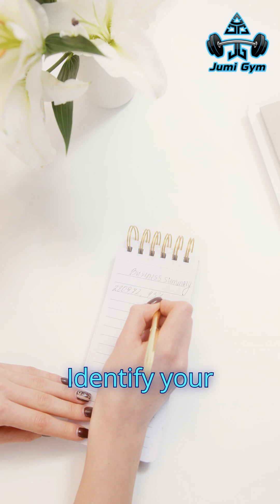5 Science-Backed Morning Habits That Triple Your Energy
Wake up exhausted every morning? Science reveals your first 60 minutes determine your ENTIRE day's energy and productivity.
In this video, I break down 5 research-backed morning habits that can triple your energy levels:
💧 Hydrate Immediately - Combat overnight dehydration
☀️ Get Morning Sunlight - Optimize your circadian rhythm
💪 Move Your Body - Leverage natural cortisol peaks
🍳 Eat Protein First - Stabilize blood sugar for sustained focus
📝 Plan Top 3 Priorities - Maximize peak decision-making hours
These aren't random tips. Each habit is backed by peer-reviewed research from institutions like Stanford, Harvard, and the American Journal of Clinical Nutrition.
At Jumi Gym, we don't just focus on workouts. We engineer complete systems where fitness meets longevity science. Your morning routine is the foundation.